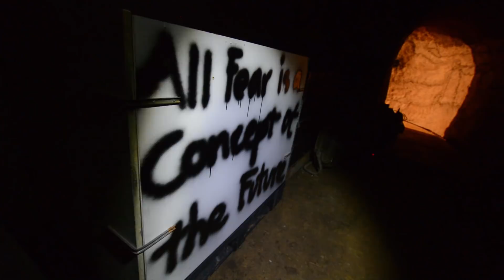The Dungeon Files - Splittin Stones & Shakin Homes